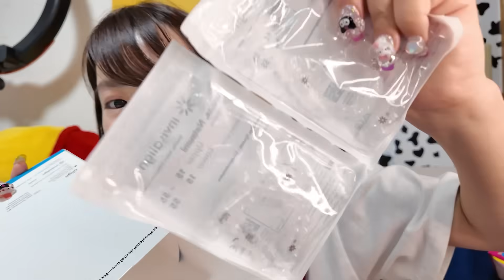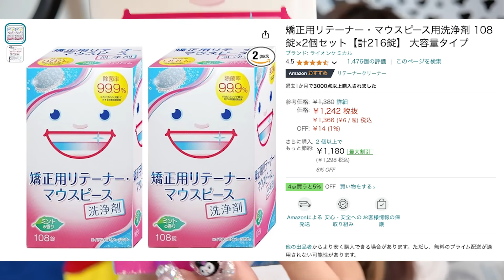【大公開】実際矯正は総額いくらかかるの？マウスピース矯正で必要な物は何？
矯正をこれからはじめようと思ってる子に少しでも力になれたら嬉しいなぁ。と思います😉😉😉✨️✨️綺麗な歯並び目指して頑張る✊🏻✨✨️

🖥 手塚さんへ💻
いつも丁寧に編集してくれてありがとう❤️✨️手塚さんだいすきっ❤️❤️❤️

〒150-0001
東京都渋谷区神宮前5-3-13
【なつみかん宛】でお願いします！

HANAHANA所属（ツインプラネット）